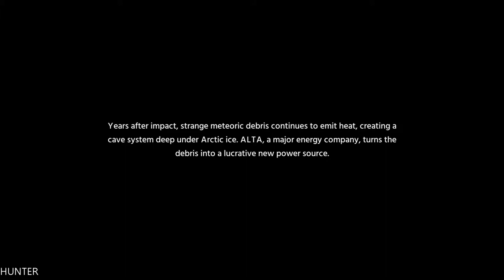DEBRIS A DEEPER DIVE GTX1080TI & INTEL I7 7700K (1080p) MAX OUT